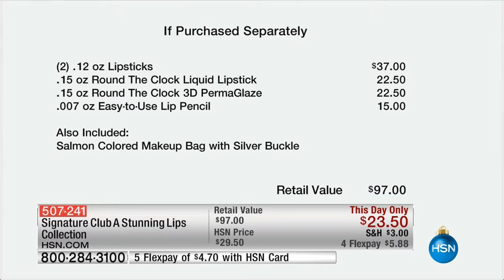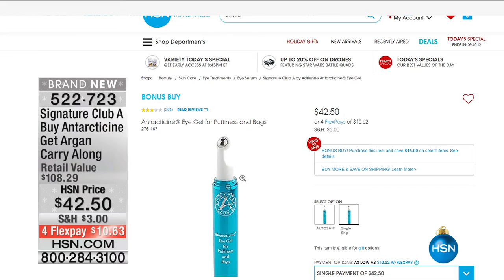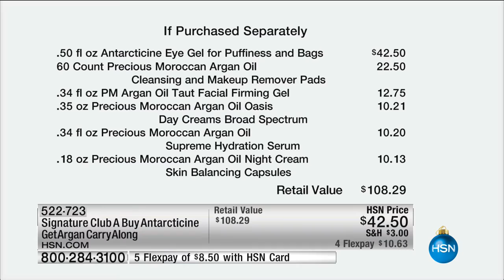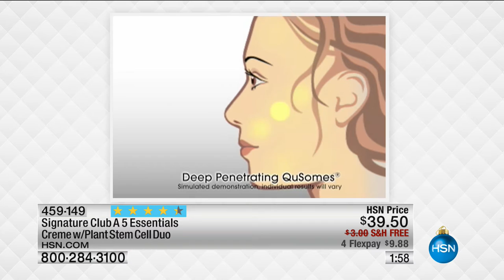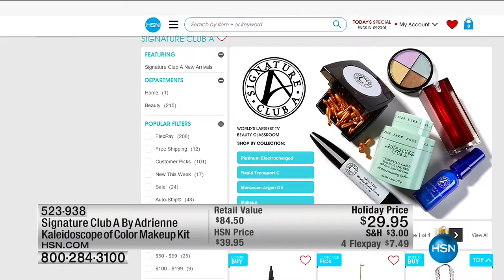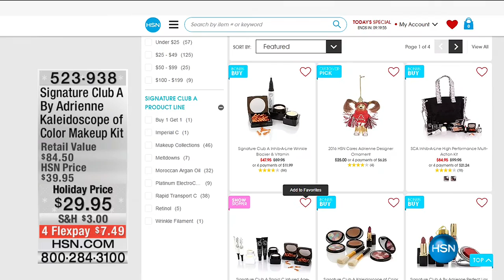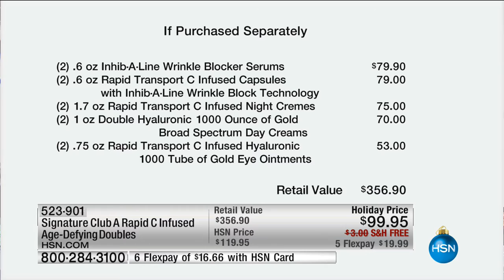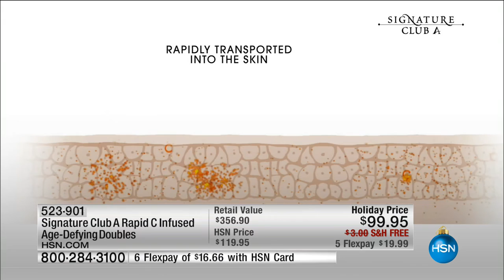HSN | Signature Club A By Adrienne Holiday Beauty 12.03.2016 - 02 PM